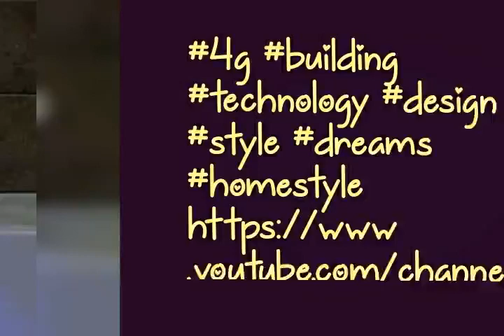Images for modern bathroom water taps ideas.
Sumerain Waterfall Tub Faucet with Shower Head Wall mount with Tub Spout, Pressure Balance Valve

Change your washroom into an advanced magnum opus with this sumerain tub and shower fixture set! A Pressure adjusting unpleasant in valve forestalls burning while at the same time keeping up with your ideal temperature and making up for pressure change. The wide cascade ramble with enormous water stream to fill your bath rapidly. High tension super dainty downpour give head simple clean shower openings permit you to effortlessly wipe away calcium and lime develop with the dash of a finger. The standard US NPT 1/2 connector is viable with most existing shower frameworks' lines.

All Building Martial New Technology. How to Interior Design.All Building Martial New Technology. How to Interior Design. How to design house#4g
in this video, Modern Landscape Design Ideas and Backyard Landscaping design. lawn design ideas with outdoor garden design.Garden Design for Small Gardens.Front Yard Landscaping and Rooftop Garden Design

water tap,
best water tap,
best water tap for home,
hot water tap,
best instant water heater for shower,
low-flow bathroom fixtures,
best instant water heater tap,
best instant water heater for kitchen,
instant water heater tap,
portable instant water heater tap,
top instant water heater tap,
bathroom remodel before and after,
tap water for health,
tips for bathroom lighting,
best hot water tap,
awesome bathroom designing for plumbing

More Home Interior Design & Ideas:ng

building design
building design software
building design app

building design,building design software,building design app,

building design
building design software
building design app

2 home interior design for small house
3 home interior design ideas
4 home interior design 2bhk
5 home interior design india
6 home interior design bangladesh
7 home interior design malayalam
8 home interior design 2022
9 home interior design software
10 home interior design minecraft
11 home interior design course
12 home interior design ideas low budget
13 home interior design styles
14 home interior design ideas for small house